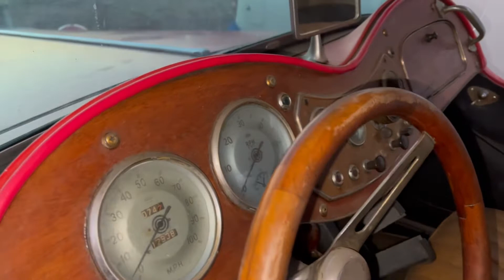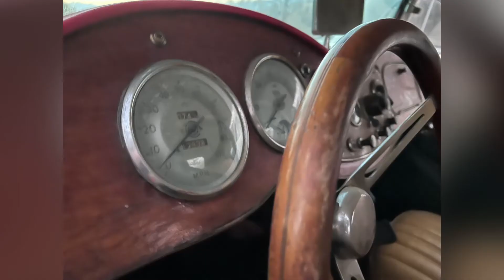52 MG Roadster Absolute Auction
1952 MG roadster in original condition up for grabs on our online auction platform storageauctions.net you can find the link through our website americanauctioneers.com or give us a call at . This MG is part of an estate and must be sold regardless of price.  the Online Auction closes
November 20 11 AM PST